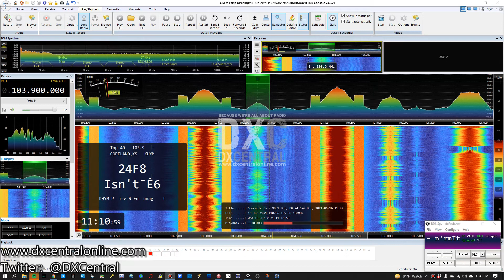103.9 - KHYM - Copeland, KS - Praise & Encouragement (Sporadic Es)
Aircheck of 103.9 - KHYM - Copeland, KS - Praise & Encouragement (Sporadic Es)
Received 6/16/21 @ 11:09 EDT in Charleston, SC

Antenna: Stellar Labs 4-element FM Yagi antenna